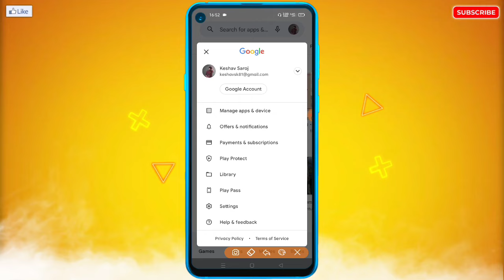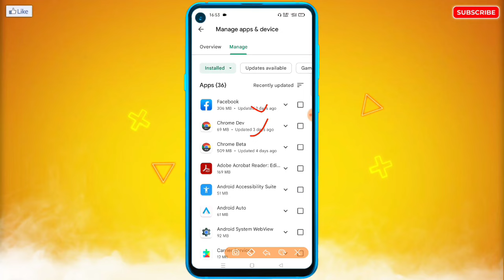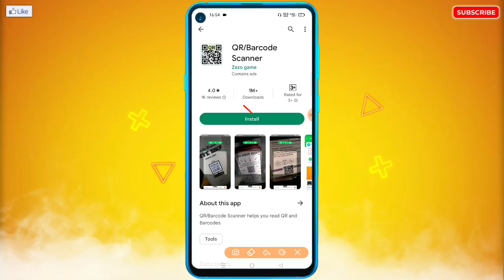Oppo Mobile Me Delete Kiye Huye Apps Ko Wapas Kaise Laye | How To Recovery Deleted Apps in Oppo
🔥☞ 𝗛𝗲𝗹𝗹𝗼 𝗗𝗼𝘀𝘁𝗼𝗻 !!!

___________❀ ᴛʜᴀɴᴋ ʏᴏᴜ.❀___________